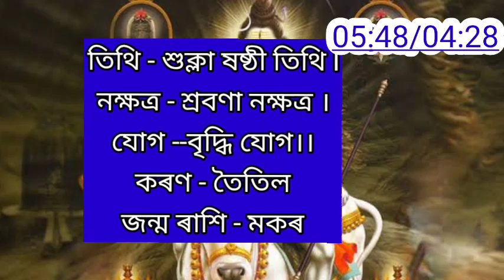19 November 2023 Rashifal Assamese/Rakhi fol 19 November 2023/indian Astrology/Sd tips Assamese/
19 November 2023 Rashifal Assamese/Rakhi fol 19 November 2023/indian Astrology/Sd tips Assamese/

Note - জ্যোতিষ শাস্ত্ৰ আৰু প্ৰাচীন ধৰ্মীয় শাস্ত্ৰ আধাৰত এই ভিডিঅ' টো প্ৰস্তুত কৰা হৈছে ভিডিঅ'টোত উল্লেখ কৰা তথ্যসমূহ 100% সত্য বুলি দাবী কৰা নাই l কাকো আমি ব্যক্তিগতভাবে আঘাত দিয়াটো আমাৰ উদ্দেশ্য নহয়। ভিডিঅটো  চাই সন্তুষ্ট নহয় কোনো অসুবিধা সমস্যা হলে, Sd tips Assamese চেনেলটো তাৰ বাবে জগৰীয়া নহয়। সেইটো ব্যক্তিগত কথা । ধন্যবাদ

Be sure to consult u with a professional aduisor if you need to.)

assamese horoscope today
rakhi fol assamese 2023
2023 rakhi fol assamese
assamese vastu shastra tips

assamese rashifal,
Vastu shastra tips Assamese 2023
Today horoscope assamese
Tips sd assamese rashifal
Indianastrology

19 november 2023 rashifal,
rashifal,
19 november 2023 aaj ka rashifal,
2023 assamese rashifal
Assamese rashifal video today 2023
ajir Dintur Rashifol Assamese 2023
Bangala rashifal video today
horoscope Assamese Rashifol
astrology in Assamese rashif
alastrology in Assamese rashi
falastrology in Assamese daily horoscope Assameseastrology in Assamese rashifalNovember 19 rakhi fol
Rashifal video 19 November